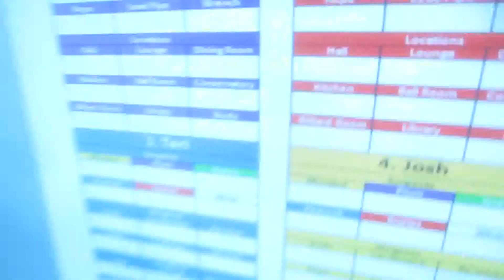Stranded At The Bell Due To A Rain Delay (9/8/14 | Day 356)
Today I go to Taco Bell as part of my daily routine, but the rain makes me stay put for over an hour. Then I watch some Chuck on Netflix and wrestling on TV.